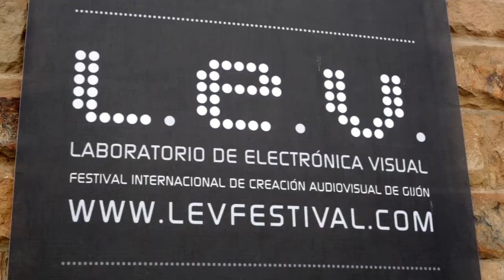LEV Festival 2015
Este vídeo, realizado por Mind The Film, presenta algunos de los mejores momentos de la novena edición del Festival, que se celebró en Gijón, en mayo de 2015, en el Teatro, la Iglesia y el Centro de Arte LABoral en Laboral Ciudad de la Cultura y también el Jardín Botánico Atlántico de Gijón.

El Festival centró su interés en trabajos donde las artes visuales y la música electrónica se relacionaron de manera sinérgica.

Entrevistados: Richard H. Kirk, Ben Frost, Alba G. Corral, Paul Prudence y Yuri Yuzuki.

[ENG]  We are glad to share the film about the 2015 edition of LEV Festival, which was held in Gijon (Spain) in May 2015 across a range of venues. The festival has a special focus on works which enable a connection between visual arts and electronic music.

Music by Daisuke Tanabe, Live at LEV 2015.
Filmmaking by Mind the Film.